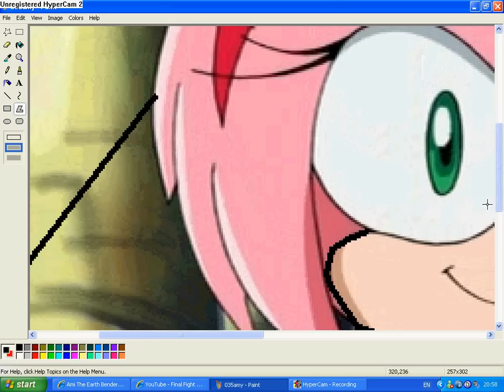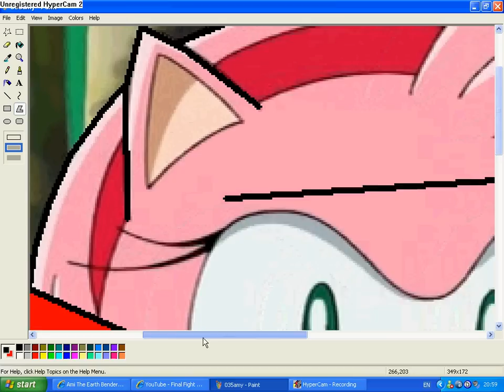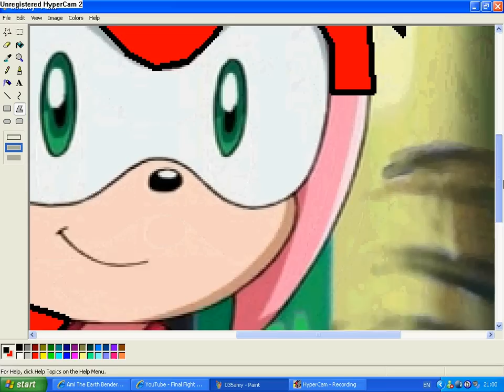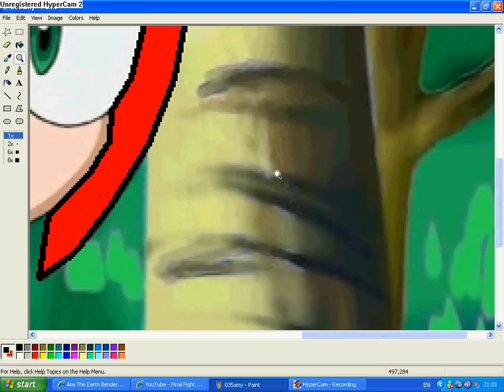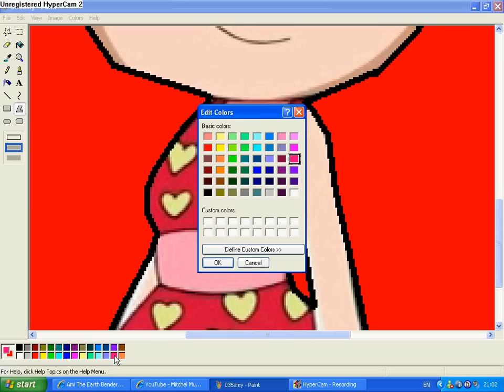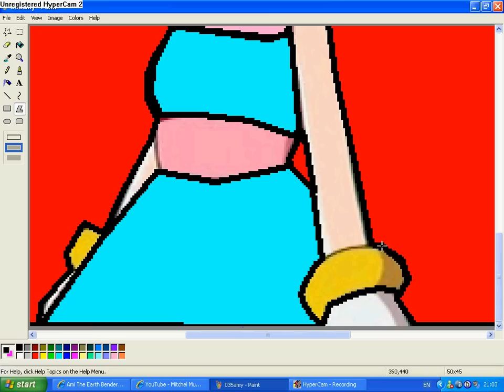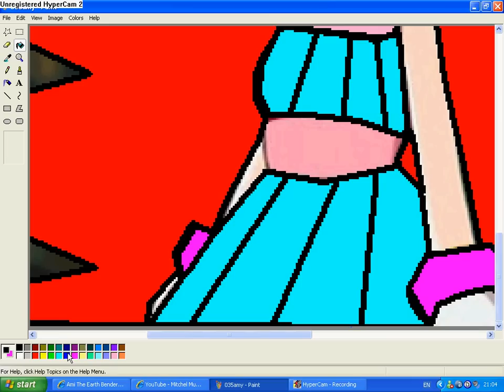how to recolour amy rose into the new ami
Edit: So...i was 11 when i made this. Thanks to you all making me feel shit about myself back then! But i'm 19 going on 20 now. I don't even recolour anymore...so...no bad comments. Their kinda...pointless now. Cool?